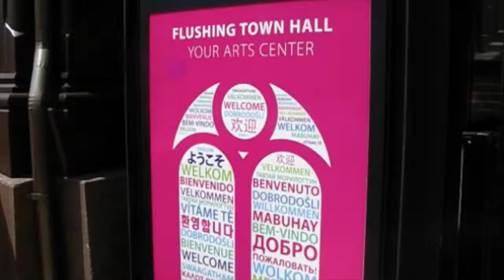Flushing Town Hall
Flushing Council on Culture and the Artshas been a creative catalyst in the community for 30 years. Learn more about our commitment to the arts in Queens, and our ongoing efforts to revitalize Flushing